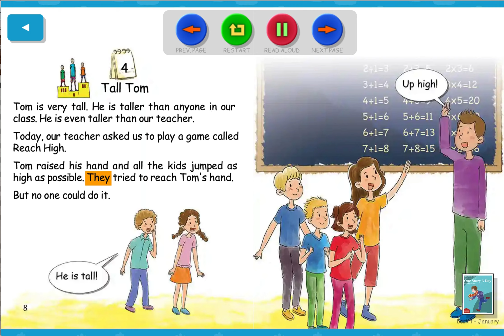One Story A Day | Day 4 - Tall Tom - Tiếng Anh cho trẻ em - Kể chuyện tiếng Anh - Câu chuyện #4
Tiếng Anh cho trẻ em, mỗi này một câu chuyện tiếng Anh, giúp bé luyện nghe tiếng Anh hiệu quả. Câu chuyện #4 - Tall Tom
Tiếng Anh cho bé, kể chuyện tiếng Anh, tiếng Anh cho trẻ em, tiếng Anh cho người mới bắt đầu.